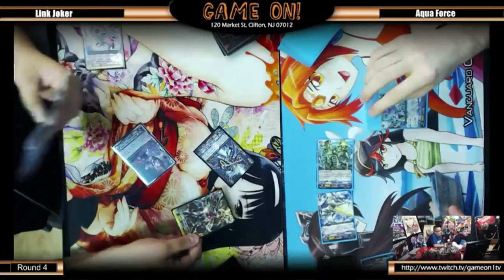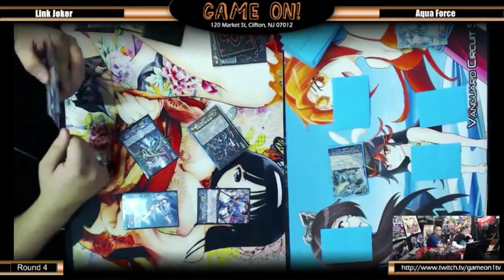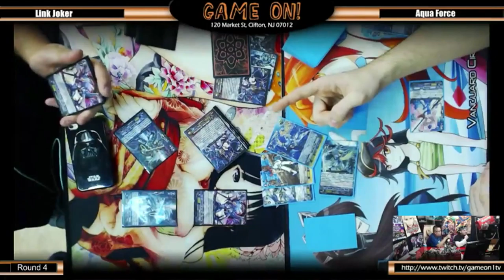Cardfight! Vanguard: Aqua Force Thavas Resist vs. Star Vader ChaosBreaker Dragon (CBD) (Part 2)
LIVE STREAM Saturday 2:30pm (EST)

gameon_tv

clifton_gameon